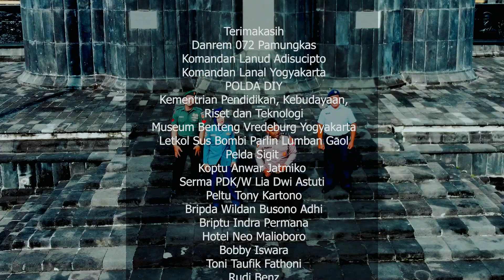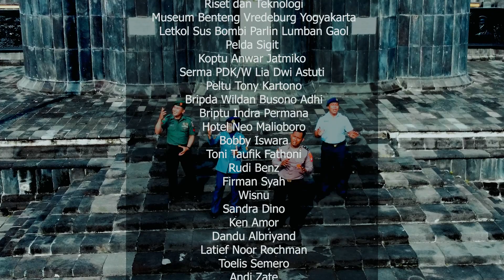"Damai Dalam Kedamaian" Offical Vedio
Damai dalam Kedamaian

²Ibu Pertiwi di lindungi
parajurit  NkRI harga mati

Nyiur melambai dan Ombak berbuih Mutiara.
Pasir pun berbisik.

Itu lah keindahan dan Kedamaian negriku.
Beragam suku
Agama yg di hormati

Kita negri yg berdemokrasi
harus tetap Bijak
Jangan sampai harga diri Kita di injak.

Maju terus Indonesia ku.
Berpegang Pd Kedaulatan panca Sila

Dan teruslah Berkibar bendera
Merah putih ku
Bersatu Kita
Damai dalam Kedamaian.

Hidup adalah warna warni
Hiasi lah dg keindahan

Janganlah terpengaruh
 yang membuat kita Berbeda
Tak dapat anggur asam Kata nya.

Berpegang Pada Kedaulatn Pancasila
Dan Terus lah berkibar Bendera
merah putih ku Bersatu Kita
damai dalam Kedamaian

Meski angin yang tak nampak
kita pun dapat merasakan nya.

Lirik-Yusof Abdullah
Composer:Dino Sahurdin
Arranger-Alexolela
Seruling-Sedehah Diki suwarjiki OVJ
producer - Trisna Bavista